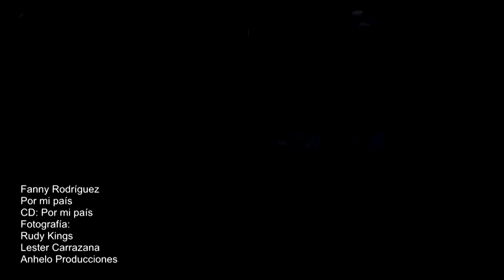POR MI PAÍS - Fanny Rodriguez - Música Cristiana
Visita para más vídeos y Radio!!!.

Videoclip Oficial de Fanny Rodriguez  interpretando "Por Mi País".